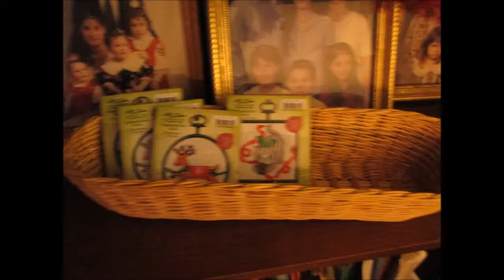Regency Party 2014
I had a Christmas party last year with the theme of the Regency Era ( Jane Austin, Pride and Prejudice). I think everyone had a really good time and everything went perfectly.

Song is River Flows in You by Yiruma.